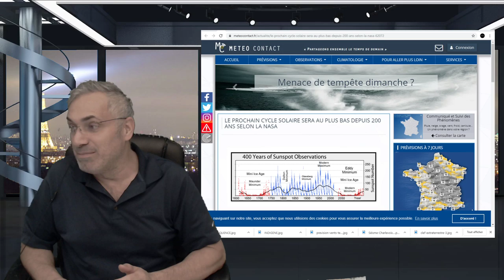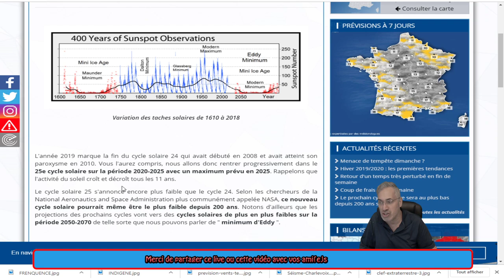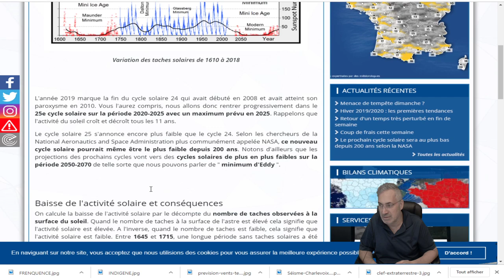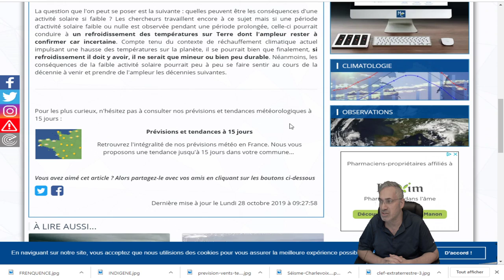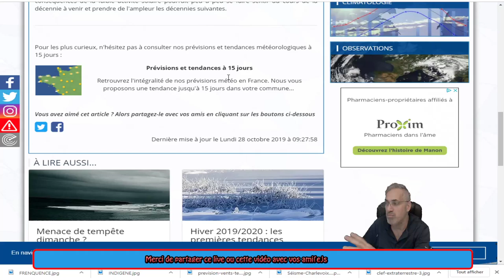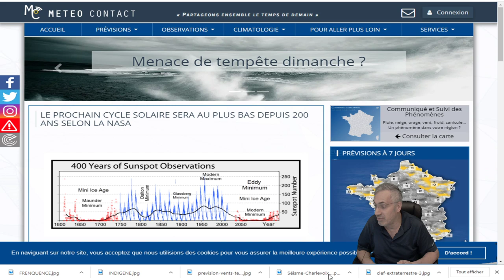EXCLUSIF;LE PROCHAIN CYCLE SOLAIRE SERA AU PLUS BAS DEPUIS 200 ANS SELON LA NASA.